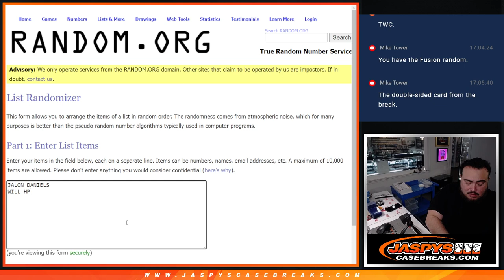Sat. 1/20/24 - RANDOMIZER FOR FUSION INSERT IN 2023 BOWMAN'S BEST U FOOTBALL RL #11